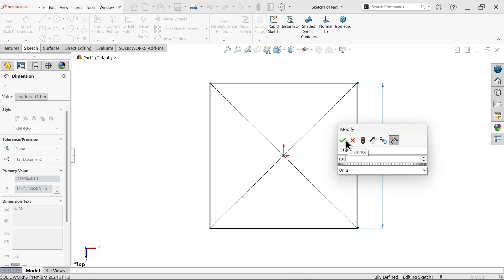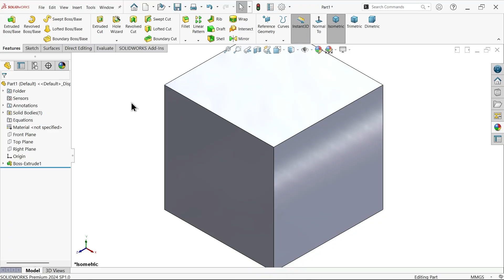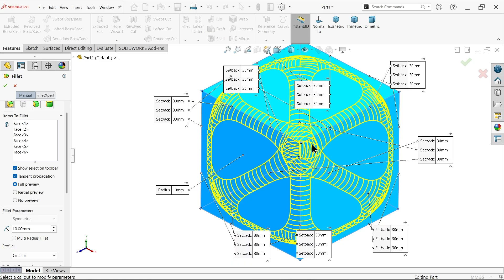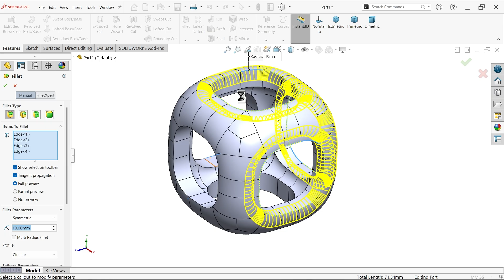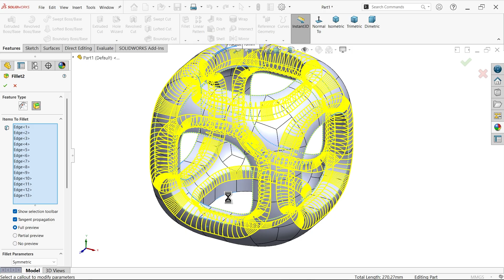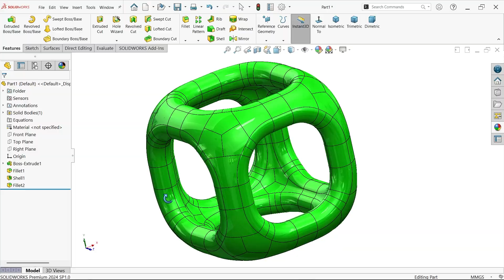SolidWorks Advanced Features Fillet Setback Parameters, Shell Outward- Artistic Cube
1.EXTRUDED BOSS/BASE
2.FILLET-SETBACK PARAMETERS,
3.SHELL-SHELL OUTWARD
4.ADD APPEARANCE